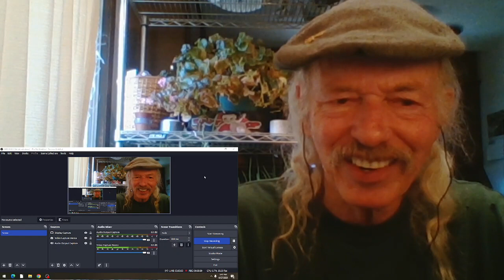The Dixie Chicks The Long Way Around REACTION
from the 2006 album  Taking The Long Way